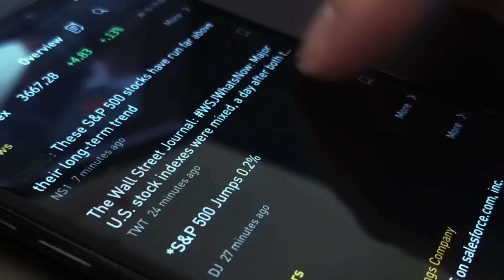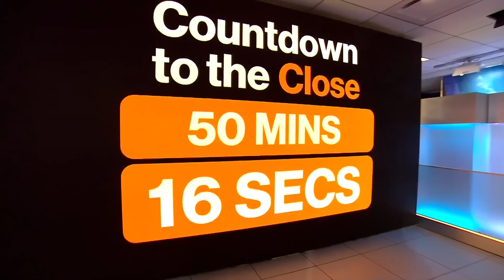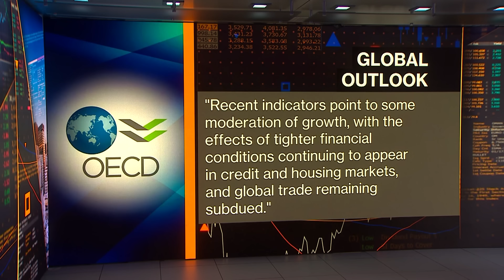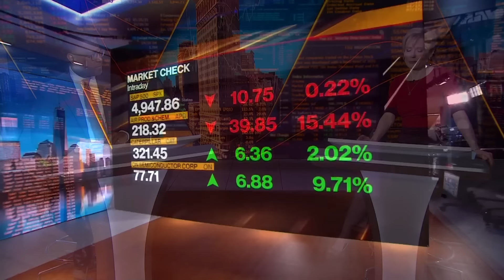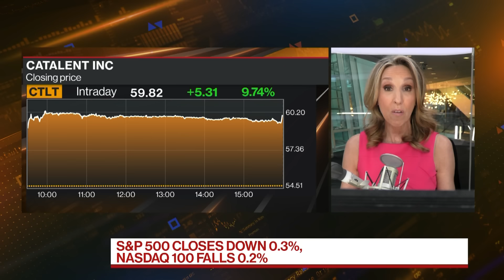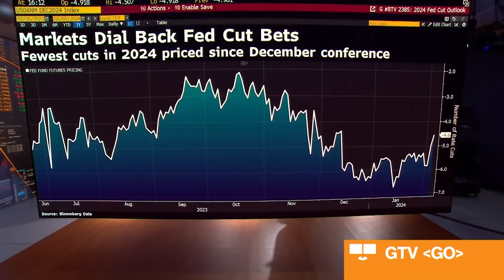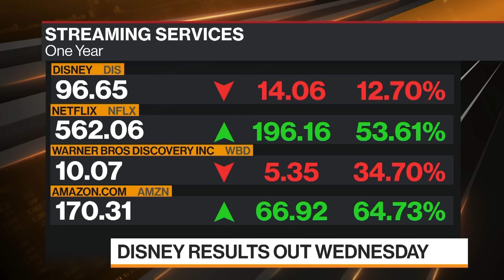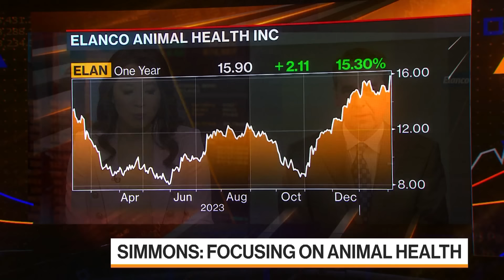Stocks Wait for Fed Speak | Bloomberg Markets: The Close 02/05/2024